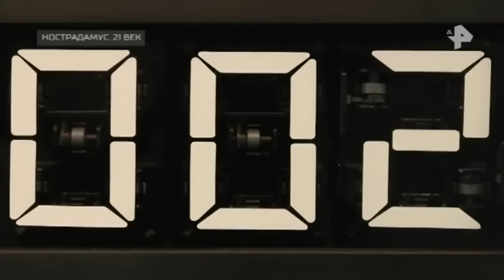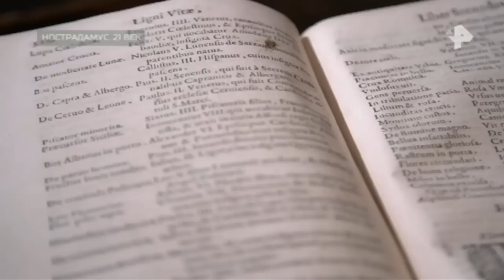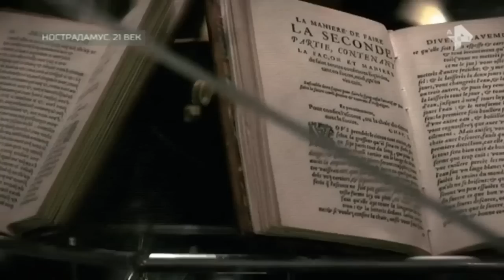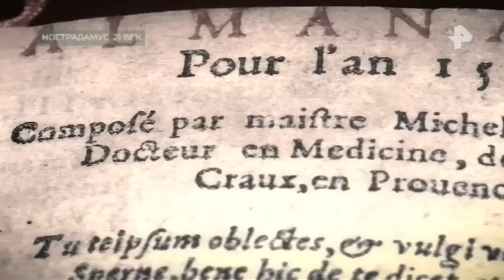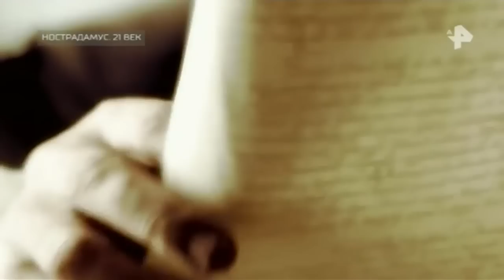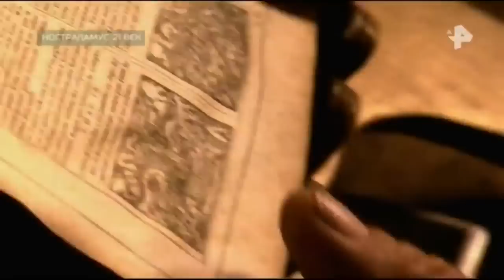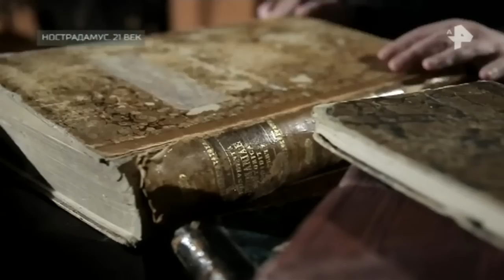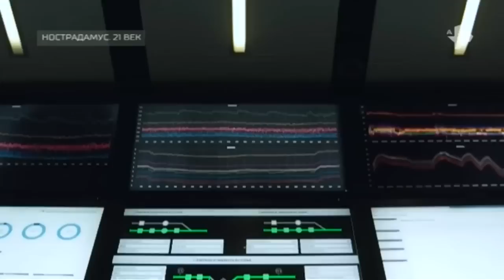Тайны Чапман. Выпуск от 27.06.2018. Нострадамус. 21 век